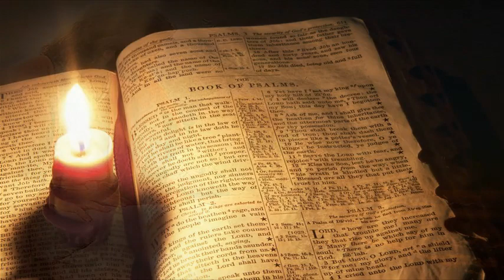วันจันทร์ที่ 25 พฤศจิกายน 2019 ฟื้นกำลังขึ้นใหม่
วันจันทร์ที่ 25 พฤศจิกายน 2019
บทภาวนาธรรมห้องชั้นบน เรื่องฟื้นกำลังขึ้นใหม่
อ่าน: 2 โครินธ์ 1:3-24; :1-4
บทความวันนี้เขียนโดย: แองเจลัซ แวลเล รอดริเกซ (เปอร์โตริโก)

พระองค์ผู้ทรงชูใจเราในการทุกข์ยากทั้งสิ้นของเรา เพื่อเราจะสามารถชูใจคนเหล่านั้น ที่มีความทุกข์ยากอย่างใดอย่างหนึ่งได้ด้วยความชูใจ ซึ่งตัวเราเองได้รับจากพระเจ้า (2 โครินธ์ 1:4)

ดิฉันรู้สึกเศร้าใจอย่างยิ่ง เมื่อได้ข่าวว่าเพื่อนที่คริสตจักรคนหนึ่งเสียชีวิตเพราะโรคมะเร็ง เรื่องนี้ทำให้คิดถึงคุณแม่และน้องสาวจนกลั้นน้ำตาไว้ไม่ไหวหลังจากที่พวกเขาได้จากไป หลังจากการทนทุกข์ด้วยโรคร้าย

ลูกชายวัยสามขวบเข้ามาจับที่ใบหน้าของดิฉันแล้วถามว่า “แม่เป็นอะไรถึงร้องไห้ครับ” ดิฉันบอกเขาว่า “แม่คิดถึงคุณยายและน้าของลูก” เขามองหน้าดิฉันและยิ้มพร้อมกับจูงมือดิฉันเดินออกไปนอกบ้าน และบอกว่า “แม่เงยหน้าดูที่บนฟ้า พระเจ้าทรงดูแลพวกเขาอยู่ แม่ไม่ต้องเศร้าใจนะครับ”

เวลานั้นพระเจ้าอยู่ที่นั่น ทรงสำแดงให้ดิฉันเห็นอำนาจและความยิ่งใหญ่ของความเชื่อ ลูกชายของดิฉันกำลังเป็นพยานถึงความซื่อสัตย์ของพระเจ้าผู้ทรงอยู่กับเราในโลกนี้และในโลกหน้า การพูดคุยกับลูกชายช่วยฟื้นกำลังดิฉันขึ้นมาใหม่และรู้ว่าบางครั้งพระองค์ทรงใช้วิธีต่าง ๆ ที่เกินความเข้าใจเพื่อสำแดงความรักและเมตตาแก่เรา

อธิษฐาน:  ข้าแต่พระเจ้า โปรดช่วยข้าพระองค์ทั้งหลายให้รักษาความเชื่อ
เอาไว้ตลอดไป อธิษฐานในพระนามพระเยซูคริสต์เจ้า อาเมน

เป้าหมายของคำอธิษฐาน:  กลุ่มผู้ช่วยเหลือผู้เป็นมะเร็ง

ข้อคิดสำหรับวันนี้:  พระเจ้าทรงฟื้นใจข้าพเจ้าด้วยวิธีการที่คาดไม่ถึง